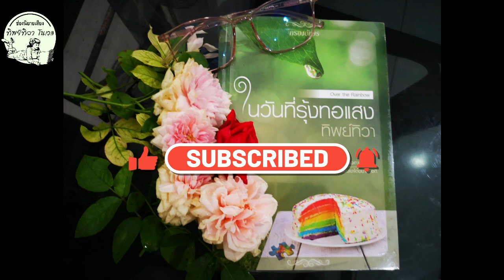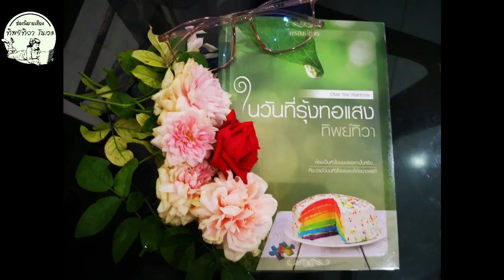ในวันที่รุ้งทอแสง Ep.7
"เป็นผู้หญิงอย่าเปิดตัวอย่างไร้ค่า เพราะมันจะไม่มีค่า" เสียงกร้าวต่ำที่ออกมาจากปากของเขาพร้อมกับร่างบางที่เซถลาไปตามแรงผลัก จะเกิดอะไรขึ้นกับทอรุ้งต่อไป เราไปติดตามฟังกันต่อนะคะ